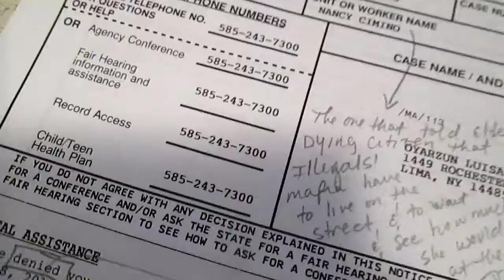ILLEGALS' MAFIA MMBRS+GOV'T EMPLOYEES LYING ABOUT THEIR ACCOMPLICES